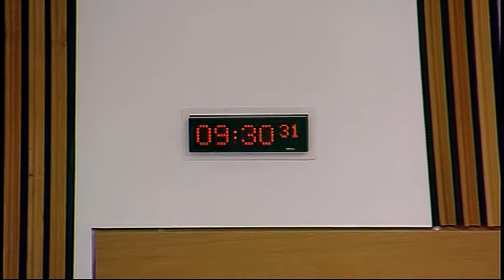Health and Sport Committee - Scottish Parliament: 3rd June 2014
- Scottish Parliament Health and Sport Committee. Agenda

1. Subordinate legislation: The Committee will take evidence on the Health Care and Associated Professions (Indemnity Arrangements) Order 2014 [draft] from—

Alex Neil, Cabinet Secretary for Health and Well-being, Jason Birch, Senior Policy Manager, Regulatory Unit, Health Directorate, and Ailsa Garland, Principal Legal Officer, Food, Health and Community Care, Scottish Government.

2. Subordinate legislation: Alex Neil (Cabinet Secretary for Health and Wellbeing) to move—S4M-10156—That the Health and Sport Committee recommends that the Health Care and Associated Professions (Indemnity Arrangements) Order 2014 [draft] be approved.

3. Food (Scotland) Bill: The Committee will take evidence on the Bill at Stage 1 from—

Robbie Beattie, Public Analyst, Association of Public Analysts Scotland;

William Hamilton, Business Regulation Manager, Land and Environmental Services, Glasgow City Council;

Professor Marion Bain, Medical Director, NHS National Services Scotland;

Dr S Josephine Pravinkumar, Consultant in Public Health Medicine, NHS Lanarkshire;

Professor Peter Morgan, Director Rowett Institute of Nutrition and Health and University Vice Principal, University of Aberdeen;

Hugh Pennington, Royal Society of Edinburgh.

4. Mental health: The Committee will take evidence, in roundtable format, from—

Brian Donnelly, Chair of YSIM Management Forum, Young Scotland in Mind;

Jenny Paterson, Director of Services and Development, Support in Mind Scotland;

Shaben Begum, Director, Scottish Independent Advocacy Alliance;

Dr Carole Allan, Consultant Clinical Psychologist, Scottish Branch, British Psychological Society;

Derek Barron, Royal College of Nursing Scotland;

Carolyn Roberts, Head of Policy and Campaigning, SAMH;

Karen Addie, Policy Manager, Royal College of Psychiatrists in Scotland;

Chris O'Sullivan, Policy and Development Manager, Mental Health Foundation;

Wendy McAuslan, National Development Coordinator, VOX-Voices of eXperience.

5. Annual report: The Committee will consider a draft annual report for the parliamentary year from 11 May 2013 to 10 May 2014.

The publisher of this material is:

Edinburgh
EH99 1SP